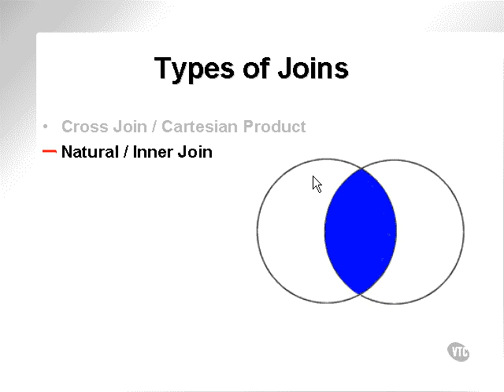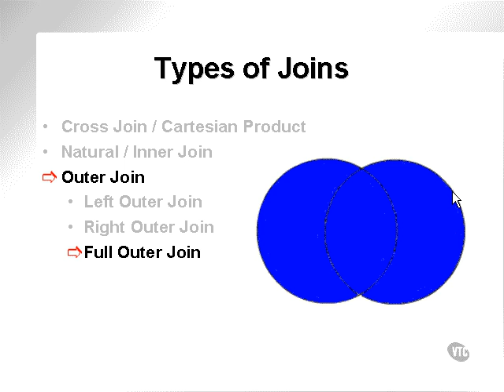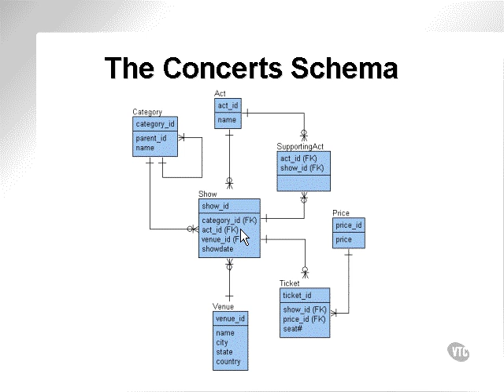learning oracle application developer 96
learning step by step oracle pl sql developer from basic.